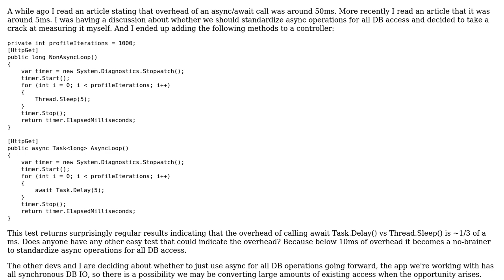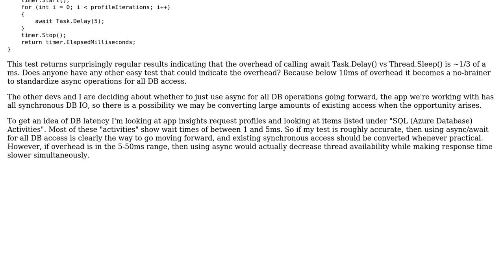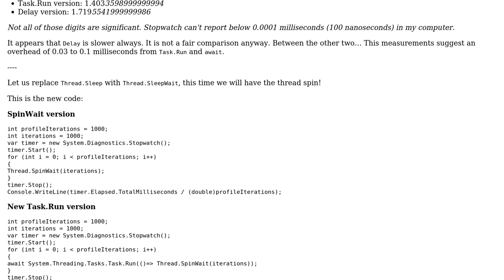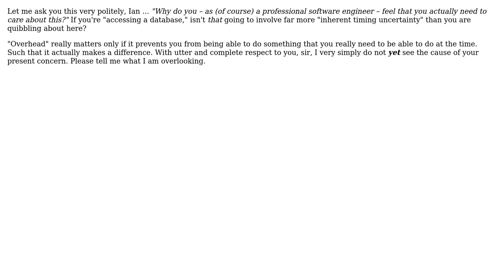Measuring async/await overhead (2 Solutions!!)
Measuring async/await overhead

With thanks & praise to God, and with thanks to the many people who have made this project possible! | Content (except music & images) licensed under CC BY-SA | Music | Images & others | With thanks to user Theraot user Robert Harvey user Mike Robinson user Ian and the Stack Exchange Network Trademarks are property of their respective owners. You are responsible for your own actions.